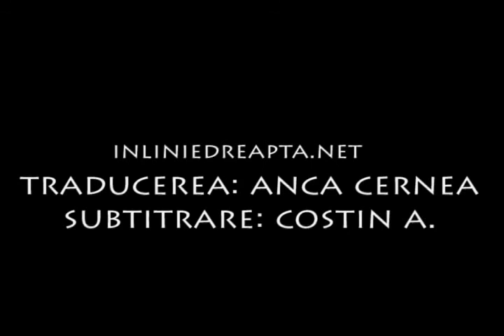Olavo de Carlvalho - Punctul slab al democraţiei liberale în faţa inamicilor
True Outspeak, 15 noiembrie 2010